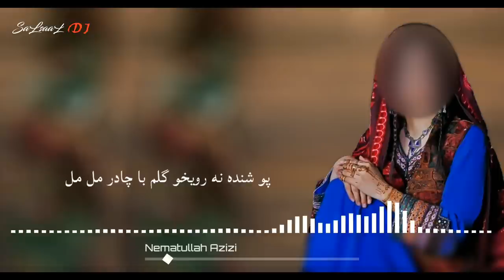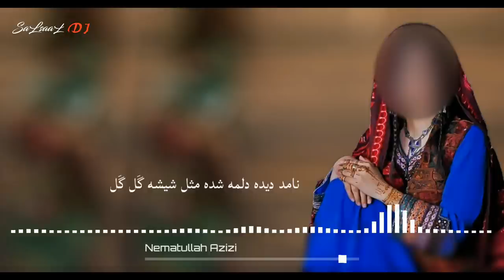آهنگ جدید هزارگی (شادخت سرجنگل) نعمت الله عزیزی New Hazaragi song by Nematullah azizi shadokht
Salsaal is a video song channel which was created by a creative Hazara boy on (4 October 2017) in German. Our aim is to create and upload the latest Persian, Hazaragi, Afghani video songs and promote our beloved cultural music. Salsaal  is producing Recording and arranging music song of different Hazaragi, Persian, Afghani singers and make it available on YouTube for our viewers and listeners.

موسیقی هزارگی all copyrights received by SaLsaaL

Singer : Nematullah azizi
arrang: Nematullah azizi
compuse: Esmatullah Alizadah
Lyric: Habibullah Rassa
Video : Mortaza Bamyani

آهنگ دیوان درد را از کانال نعمت الله عزیزی بشنوید